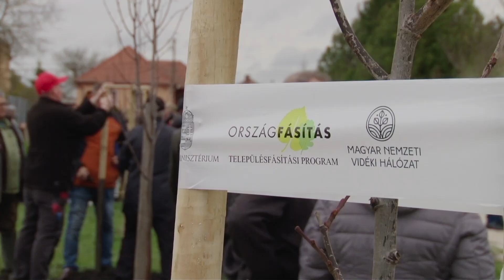Harminc amerikai hársfát ültettek el